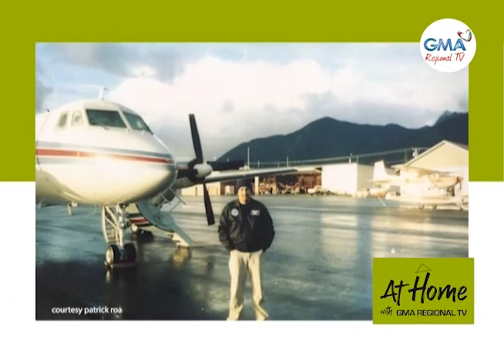At Home with GMA Regional TV: Board of Director of Asian Business Aviation Association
Tambag ni captain Patrick Roa sa mga buot mahimong piloto sama niya nga dili lamang mawad-an og paglaum ug maningkamot nga makuha ang saktong skill aron mahimong piloto.